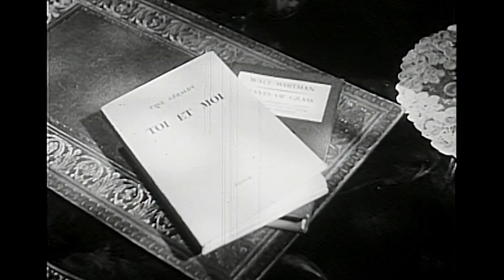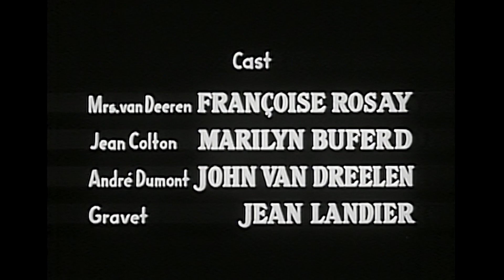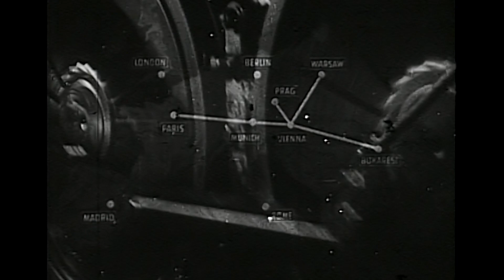Orient Express "The Diamond" 1954 TV drama